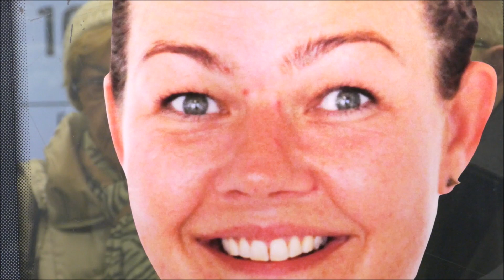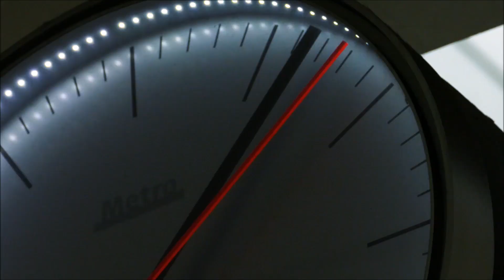ElDera - Metro (Original Mix) [Video]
Truly a wonderful track alongside Allure, this is "Metro" by ElDera, who is truly a wonderful Russian Producer! She really makes me get goosebumps even after 7 years! I hope you guys enjoy this as much as I do :)

If You wish to support ElDera, you may do so by clicking the